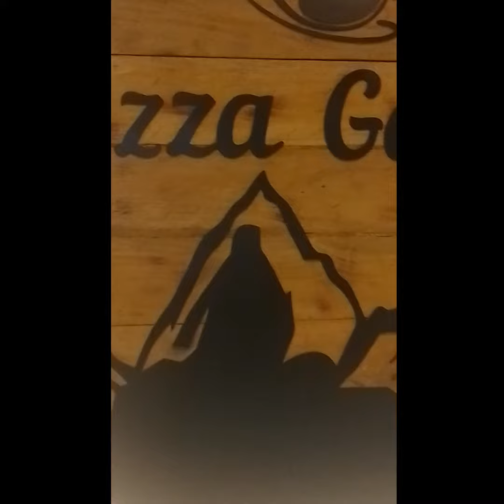Tazza Gawha Cafe @DSB, The Summer Capital of Negros Occidental